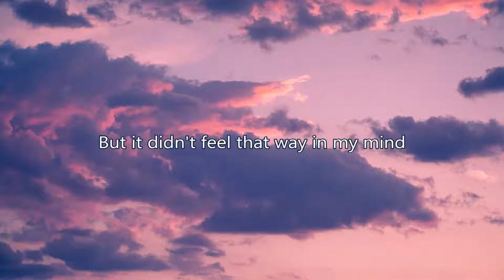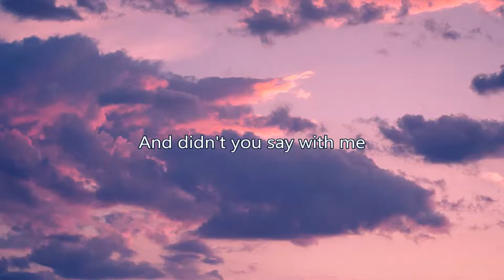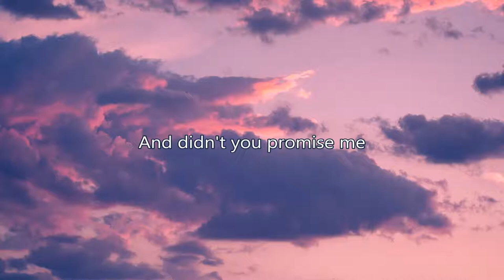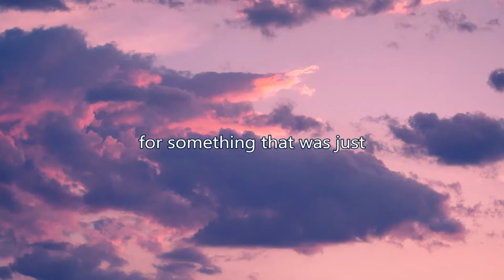Daithi De Nogla | Tired (Lyric Video)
Written and performed by Daithi De Nogla.